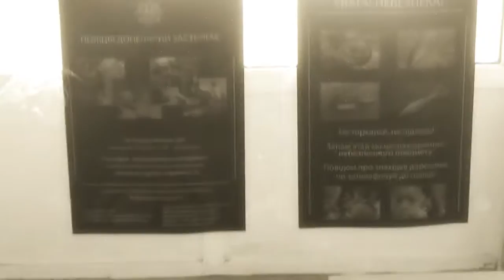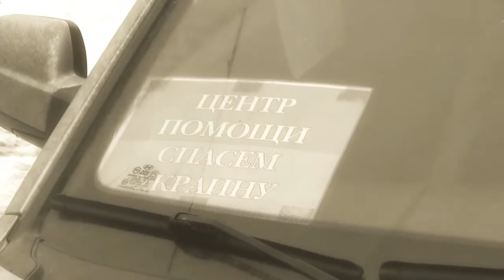Поездка в Марьинку (27.12.2016)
В преддверии Нового Года и Рождества, друзья мы таки съездили  опять или снова во фронтовую Марьинку, не могу сказать "прифронтовую" . Съездили и не с пустыми руками. г. Южный отправил Деда Мороза с подарками для детей. Мы обращались к городу через ЮТВ и на предприятия города с письмами (ОПЗ и ЮТП). Который раз г. Южный показал свою добродетель и понимание сложной ситуации в стране. Хотя сами в сложностях, особенно ОПЗ, респект заводчанам, выделили 150 подарков, Порт дал 150 подарков и Администрация города собрали 200 подарков.и заправили нашего Оленя на 200л. соляры. (Секретарь Юж.гор.Совета Игнатовский Е.Н., Упр.делами мерии-Шегида Л.Г.) А жители, предприниматели Торгового Центра 1100грн, Кровати Здоровья 300грн. и собрали вещи. Также особенно хотелось отблагодарить жителей нашего города, дали стекла 100шт.(разм. 50Х70), пленка для оббивки окон, плотная 40м. шириной 50см. А предприниматели с рынка передали для детей шапочки и носочки по одному большому ящику(много).Мандарины, апельсины (2 ящика), конфеты(две большие коробки), коржи., чай(эти сладости мы передали на одном из блокпостов солдатам, они на нас посмотрели как на Ангелов с Неба), очень были довольны.. Отдельно спасибо волонтеру из Херсона С. Обедцу за автобус, приехал за нами в Южный. В Херсоне по дороге мы догружались матрасами и мукой для благотворительной пекарни Марьинки(рук-ль пекарни О.Ткаченко). Мы побывали в двух школах и садике , а также и администрации Марьинки, передали вкусности, сладости. На выезде по ходу домой, дед Мороз и поморозил в Администрации Угледара, передал подарки от мерии Южного -мерии Угледара.
Директор школы 1 Панченко Л.А. деду Морозу благодарность дала, а Администрация Марьинки написали благодарности всей Администрации Южного и предприятиям, жителям нашего города. По приезду я передал всем благодарности. Вот так мы и живём.
Слава Украине!
от меня эксклюзивные фото погрузки и разгрузки, передачи подарков.
PS: Дед Мороз из Южного-лучший Дед Мороз! в Мерии Марьинки мне сказали, шо Деда Мороза декомунизировали, так я сказал, шо я три в одном, Дед Мороз, Святой Николай и Санта Клаус. Творим Добро и Радость!
(Для особо одаренных прошу не политизировать, если кто увидит конфеты рошен, что нам дали то и отвезли)
Благотворительную Рождественскую радость в Марьинку доставили Иванцов Станислав-оператор фото и видео, благодаря которому мы можем Вас проинформировать, Исаев Михаил- капеллан, солдат АТО, УБД, Обидец Сергей- водитель авто, волонтер с большой буквы, и Чоков Александр-президент ОО "Свет Миру", капеллан, пастор ХЦ "Сион" и он же Дед Мороз!